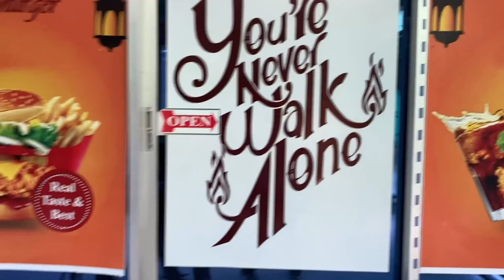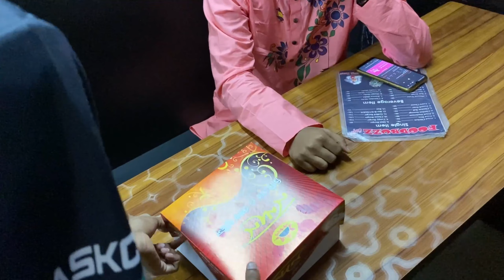ফয়সাল এ কেমন Birthday Surprise দিলো ? | Special Vlog | Faisal Ahmed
Faisal Ahmed

Guys, My Name Is Faisal Ahmed I Am 17 Years Old. I Love Making Videos About My Lifestyle Travelling Riding, Video Editing, Dance, Vlogging Etc. Whatever I Could Catch On My Camera That I Can Share With you guys. I Love To Vlog. My Dream Is Could Be A Better YouTuber. If You Guys Support me like Rakib Hossain, Tawhid Afridi Then In shaa Allah I Will Achieve my dream.

*** ANTI-PIRACY WARNING ***
This content is Copyright to Faisal Ahmed. Legal action will be taken against those who violate the copyright of the following material presented! This Visual and Audio Element is Copyrighted Content of Faisal Ahmed. Any Unauthorized Publishing is Strictly Prohibited.

Please avoid other methods of copying or duplicating the video, and help us support anti-piracy measures in any way you can. Thank you - Team Faisal Ahmed.

Channel Tags:
Faisal Ahmed, Faisal Ahmed vlogs, Faisal Ahmed Blog, Blogs, Blogging, Vlog, Vlogs, Review, new video 2020,  Flmora 9,  First Vlog, New Vlog, Bangladesh , home quarantine, Lifestyle,Biryani Challange, EID SHOPPING